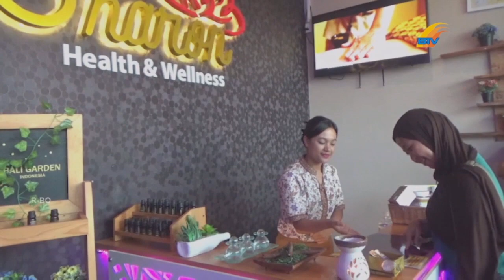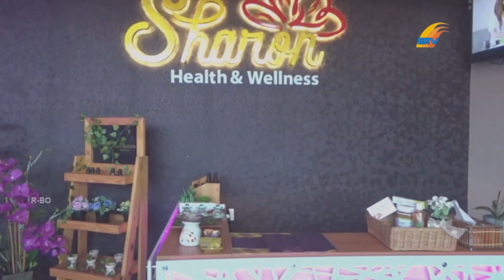SHARON SPA BERIKAN JALAN ALTERNATIF, KENALKAN PIJAT BEKAM JAHE